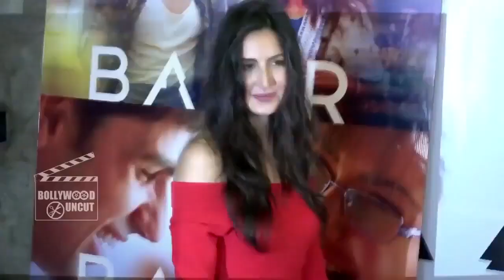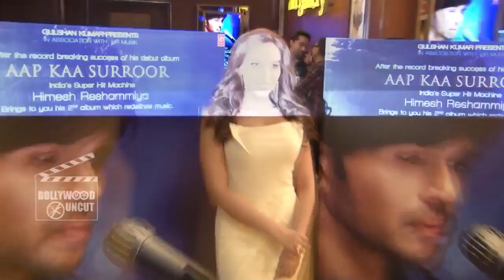Salman's Tubelight Screening For Zhu Zhu, Kabir khan REACTS On Salman - Katrina's TIGER ZINDA HAI